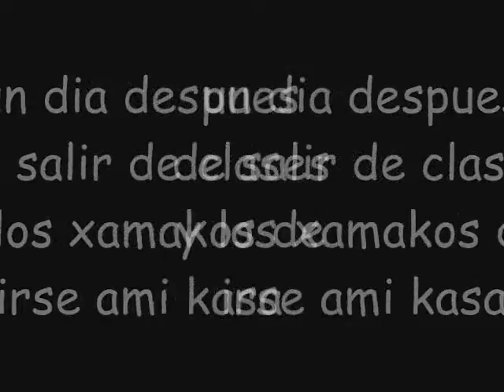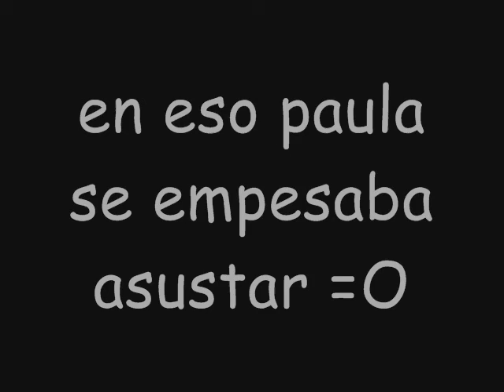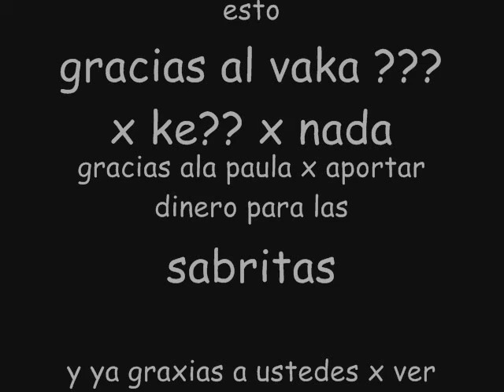paula asustada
ke kura jajaja